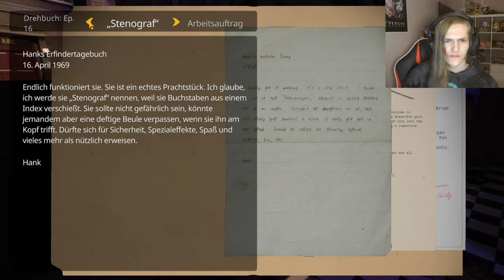Hat SIE mich gesehen? | My Friendly Neighborhood #2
Öffne mich und du bekommst einen Keks 🍪 c:

In diesem Playset geht es nicht enspannter ab sondern noch chaotischer

 🎮Spiel: My Friendly Neighborhood
⌨Plattform: Steam
 ❔Genre: Survival Horror

⏲️Timestamps:
0:00 Intro
0:31 Playset
24:48 Zurück in der Außenwelt
26:07 Basement (hoffentlich nicht der von Isaac)